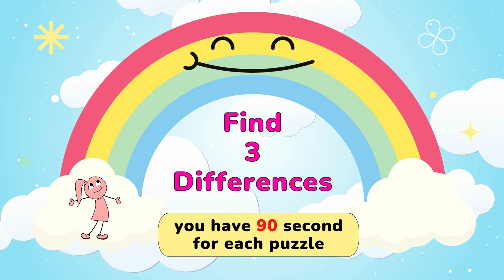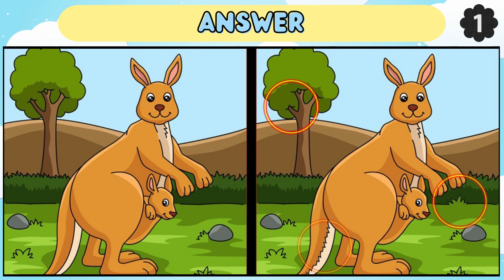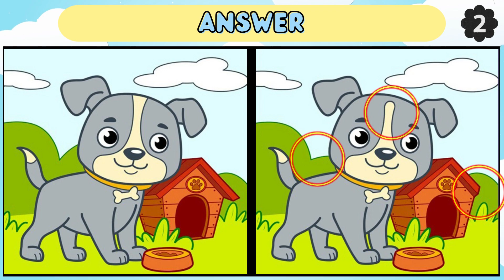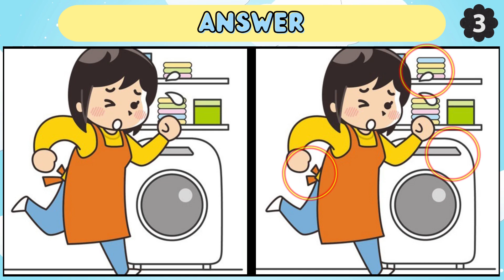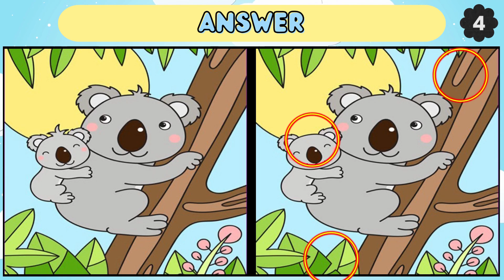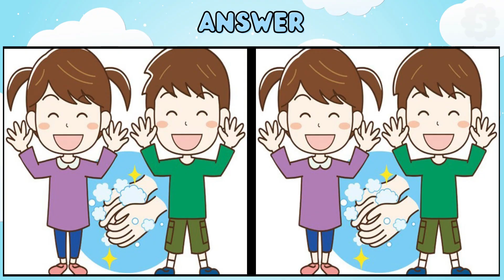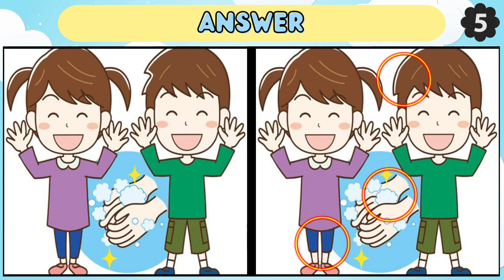【Find the Difference】Find 3 Differences in 90 Seconds To Test Your IQ【Spot the Difference】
80% of the people can't spot all the differences within the time limit.

* Chapter
00:00 Introduction
00:18 Game 1
01:51 Answer 1
02:04 Game 2
03:38 Answer 2
03:51 Game 3
05:25 Answer 3
05:38 Game 4
07:11 Answer 4
07:25 Game 5
08:59 Answer 5
09:08 Finish